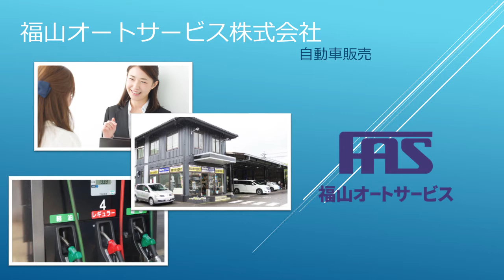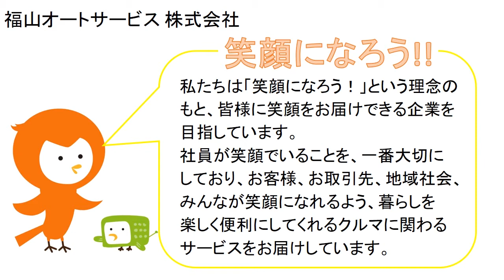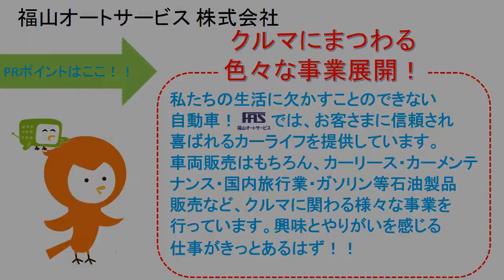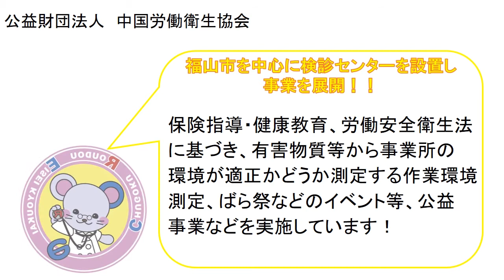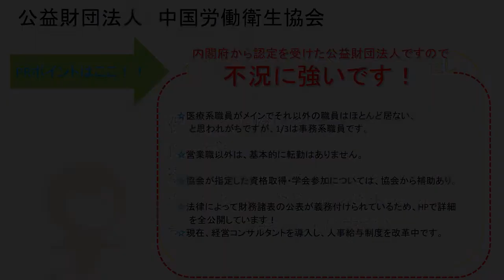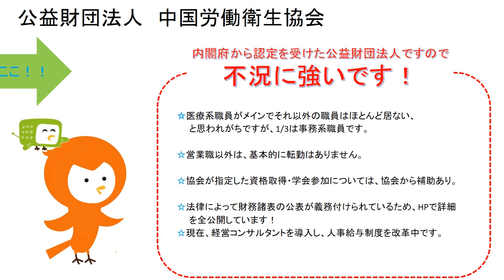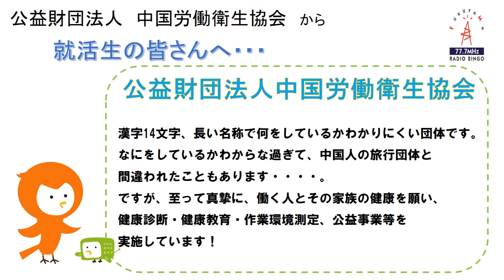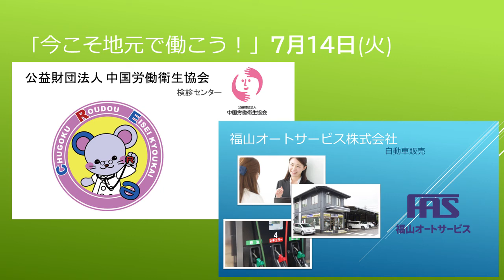緊急就活応援ラジオ『今こそ地元で働こう！』【7月14日(火)】福山オートサービス(株) (公財)中国労働衛生協会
令和3年入社を目指す就活生を応援するラジオ番組です。
毎日2社ずつ、令和2年度卒業生の求人を行っている福山エリアの
企業を紹介します。

2020年6月1日（月）～2020年7月31日（金）
15：00～放送中！！